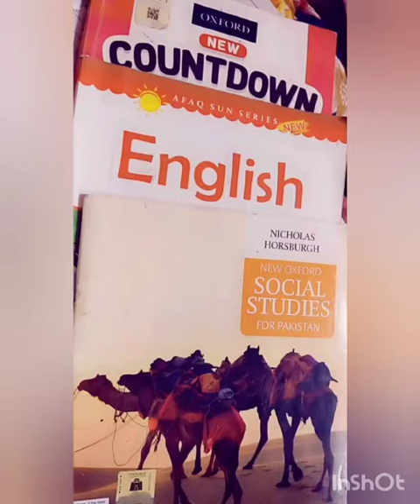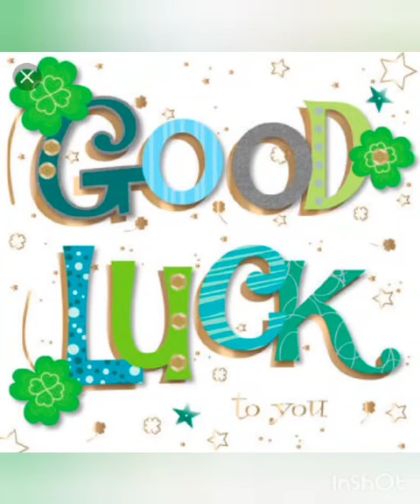Online Tests first day Primary Trust Model School